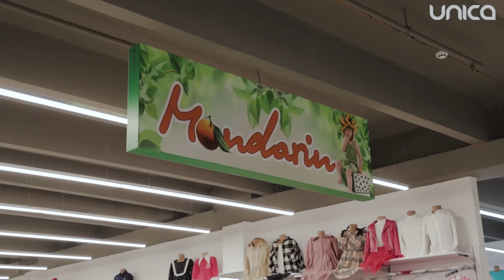mamasita:Tatiana Însurățelu –“Am așa vinovăție, că am strigat un pic la copil și mă simt vinovată!”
Invitata emisiunii de azi mamasita pune preț pe egalitate și ca fetița ei să crească în un mediu unde a cere, a te exprima cum vrei și a fi așa cum vrei este ceva normal. Venită din o familie de oameni cu principii sănătoase, Tatiana Însurățelu a înțeles că pentru fericire copil are nevoie de părinți sănătoși, plini de viață și liniștiți.

Vă invităm să vă inspirați cu idei de educație și să vă motivați să fiți voi adevărați, la noua ediție mamasita!